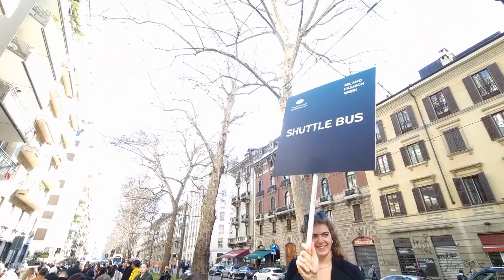Dolce & Gabbana | Fall Winter 2022/2023 show - Milano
video